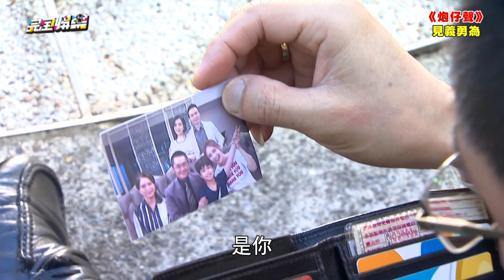【炮仔聲】EP239 奶茶救老周董！環環的騙局還能撐多久